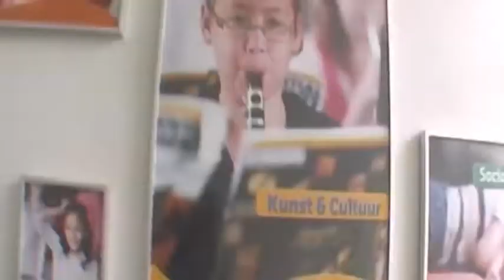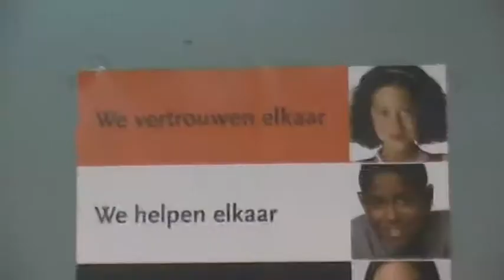Bram van Hemmen over de Bredeschool@GroenePalm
De kids van siwi tv krijgen bezoek van de portefeuillehouder van welzijn en onderwijs van de deelgemeente van IJsselmonde. Hoe moet het nu verder met de Bredeschool? Klopt het dat op sommige scholen er geen geld meer is om iets extra's voor de kinderen te doen ? Wat betekent dat voor de kids op de Groene Palm en voor  siwi tv te maken met Bram van Hemmen? Kijk maar waar zij in dit interview antwoord op kregen... over zakgeld, slimme directeuren, taal en het belang van rekenen.